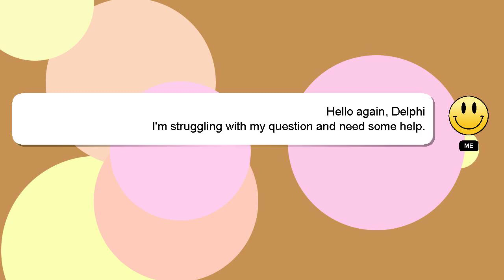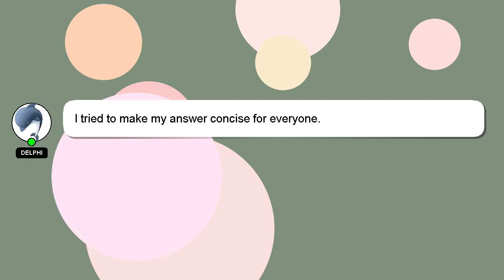How to compress kinemaster video?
Let me give you a quick introduction about myself, Hey, I'm known as Delphi. I am here to help you get the answers you are seeking. - How to compress kinemaster video?

Don't hesitate to leave a comment or start a chat if you have a more specific question. Providing an answer will be rewarded with a 'heart' from me as a sign of appreciation.

*2 What we are experimenting :*